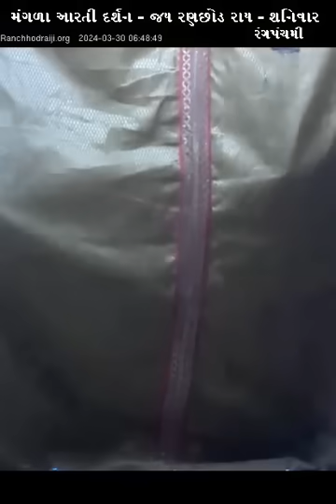મંગળા આરતી દર્શન - જય રણછોડ રાય - DT - 30 - 03 - 2024 શનિવાર રંગપંચમી ની સહુ ભક્તજનોનેખુબશુભેચ્છાઓ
ऊँ कृष्णाय वासुदेवाय हरये परमात्मने।
प्रणतः क्लेशनाशाय गोविंदाय नमो नमः।।
આજે રંગપંચમી ની સહુ ભક્તજનોને ખુબ શુભેચ્છાઓ સાથે 🌹મંગળા દર્શન અને મંગળા આરતી🌹 દર્શન🙏🏻
આજે ડાકોર રણછોડજી મંદિર માં પૌરાણિક રિવાજ મુજબ શોડષોપચાર પુજનવિધી થશે, આખું મંદિર ધોવામાં આવશે.🌸
ડાકોર મંદિરમાં વર્ષમાં ફક્ત બે જ વાર એટલે કે ફાગણ વદ પાંચમ અને આસો વદ પાંચમના રોજ શોડષોપચાર પૂજનવિધિ કરવામાં આવે છે.
જય રણછોડ 🌹🙏🏻
આજરોજ રંગપંચમી ની સહુ ભક્તજનોને ખુબ શુભેચ્છાઓ સાથે ના શ્રી રણછોડરાયજી મંદિર 🛕 ડાકોર ના ઠાકોરજી ના 🪔 મંગળા આરતી દર્શન 🪔 🙏
રસ ભીના રાય રણછોડ વસો મારા રુદીયા માં 🙏 🔔
મને લાગી તમારી માયા, નિર્મળ થઇ છે અમારી કાયા
તમે ભક્તોની વહારે ધાયા, ધન્ય ધન્ય રણછોડ રાયા. 🙏
એવું શ્રી વલ્લભ પ્રભુ નું નામ અમને પ્રાણ પ્યારું છે
એવું શ્રી વિઠ્ઠલ પ્રભુ નું નામ અમને પ્રાણ વ્હાલું છે
પ્રાણ પ્યારું છે અમને અતિશય પ્યારું છે. 🙏
ૐ નમઃ ભગવતે વાસુદેવાય
🙏 જય રણછોડ રાય 🙏
🪔 મંગળા આરતી દર્શન 🪔
DT - 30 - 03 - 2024 શનિવાર રંગપંચમી